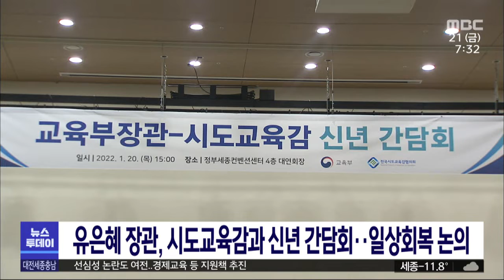시도교육감, 유은혜 장관과 신년간담회/대전MBC